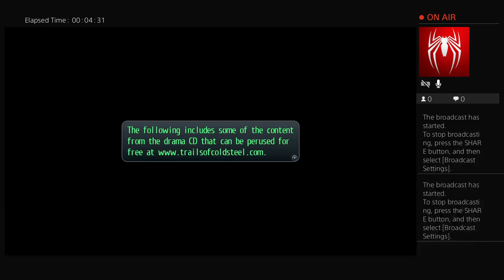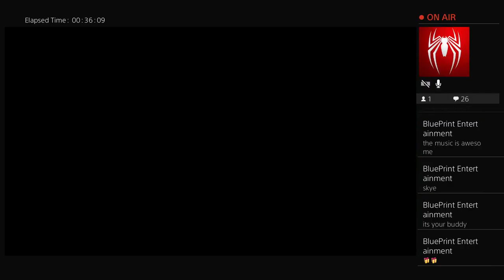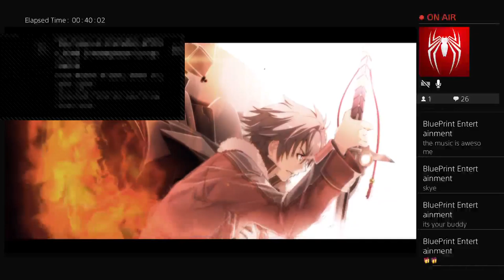Lets Play! Trails of Cold Steel II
Presented by Low Down inc